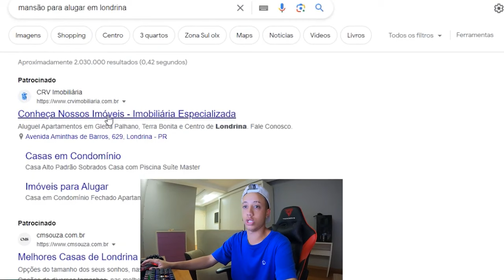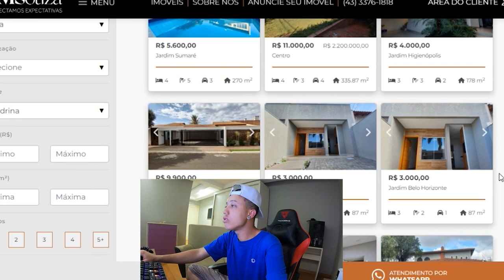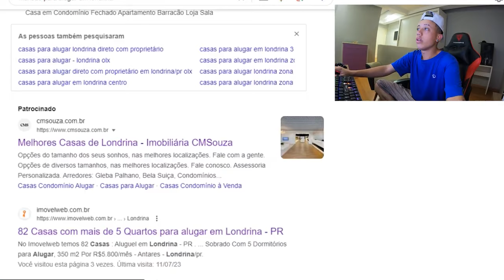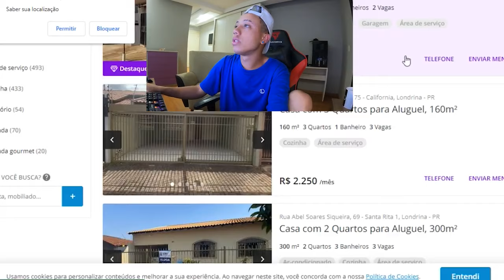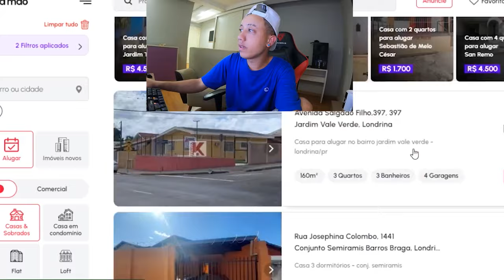A PROCURA DA CASA NOVA - acredite no seu sonhos 🙏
.ME. SIGAAAAAA. AI.

●Contato para parcerias e eventos
SÓ CHAMA AQUI